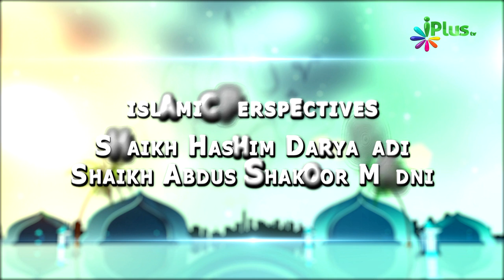Usman ra. Part: 01 - Seerat e Sahaba ra. - Shaikh Abdul Gaffar Ep 06 - iPlus TV